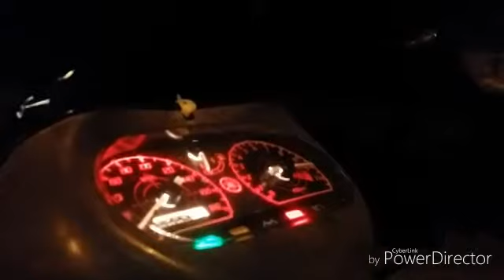makeup 125zr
kecik kecik cili padi